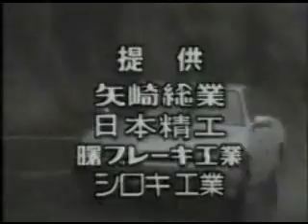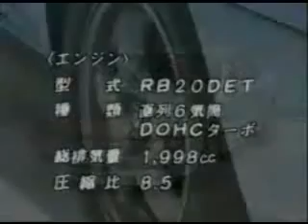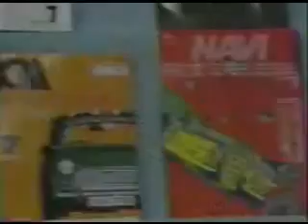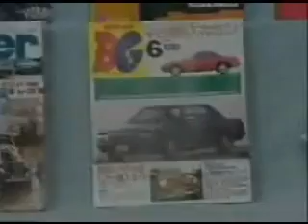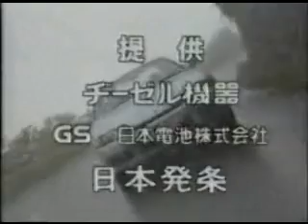新車情報'89 日産 スカイライン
新伝説・誕生！

#624.日産　スカイライン　４ドア　スポーツセダン　ＧＴＳｰｔ　Ｔｙｐｅ　Ｍ